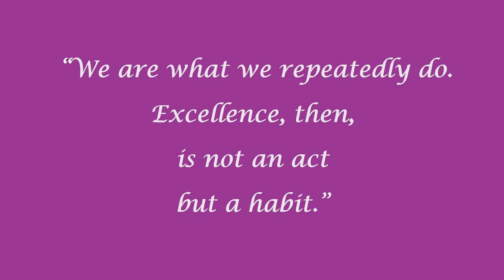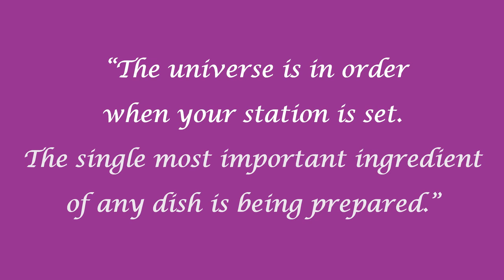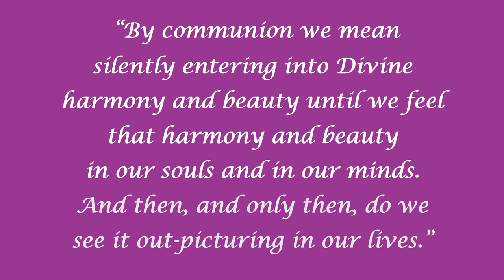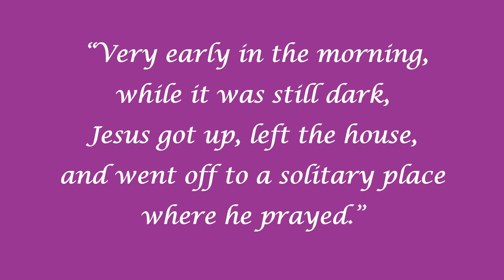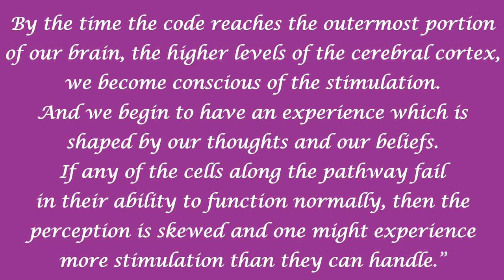Make Your Bed Message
Listen as Rev. Catherine Bonin, the Happiness Minister, provides the Center for Spiritual Living Southeast Louisiana with today’s message: “MAKE YOUR BED.” Rev. Catherine encourages you to Make Your Bed, and reminds you the way you do one thing is the way you do everything.  Start your day by making your bed so you can have success all day.
As Aristotle said:
“We are what we repeatedly do. Excellence, then, is not an act but a habit.”
Imagine what life and the world might look like if we each day we began our day with success, knowing we are creating a habit of excellent!